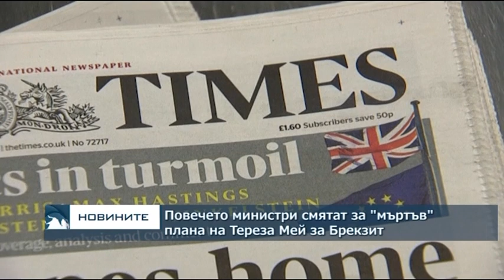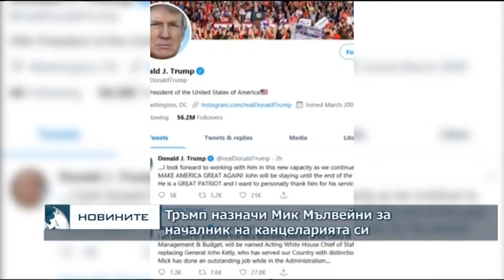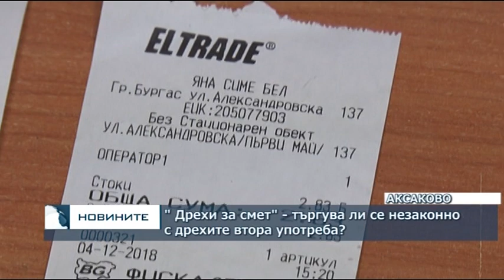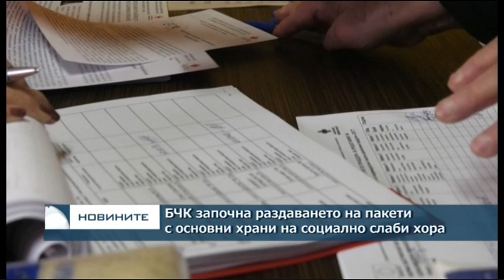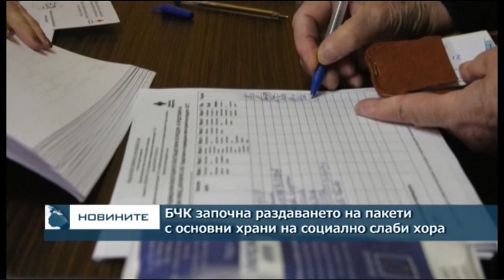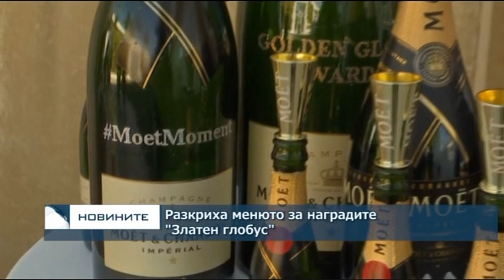Централна обедна емисия новини - 13.00ч. 15.12.2018